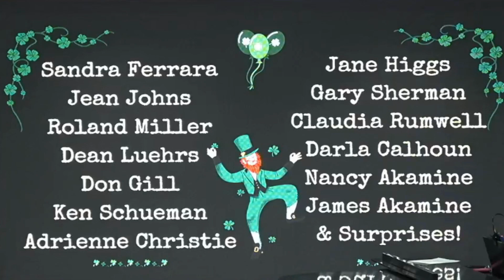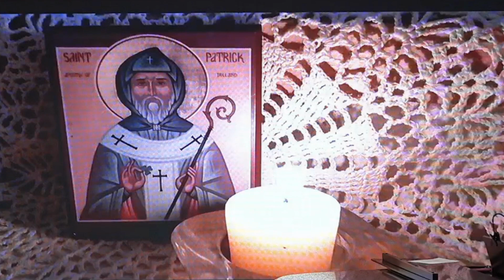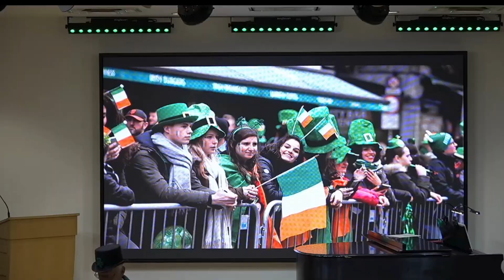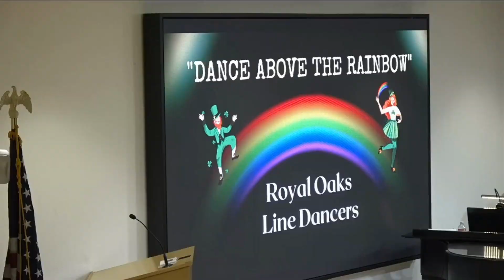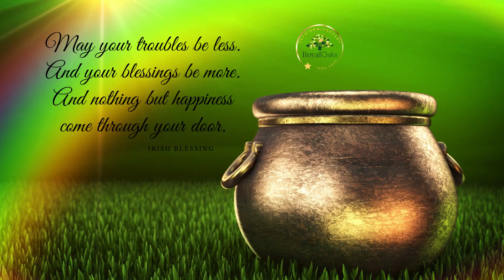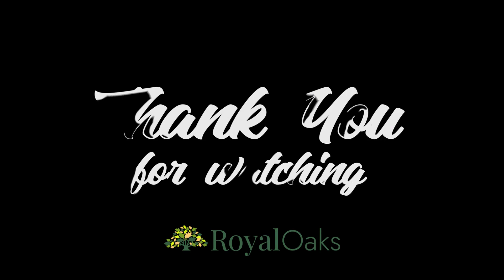Royal Oaks Residents Present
"Irish Music Fest" Featuring Royal Oaks Residents in Song and Dance...